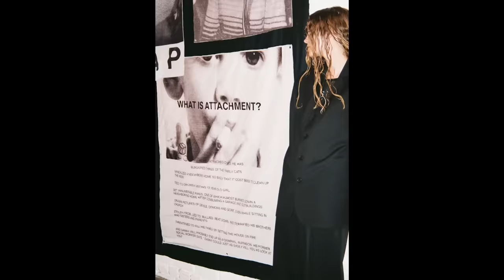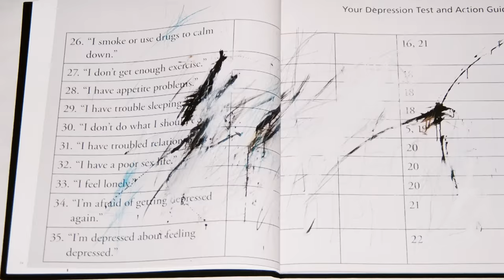Future - Love Thy Enemies (Official Music Video)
Director: Henri Alexander Levy
Producer: Todd H. Blumberg
Production Co: ERD Productions

(C) 2019 Epic Records, a division of Sony Music Entertainment. With Freebandz.